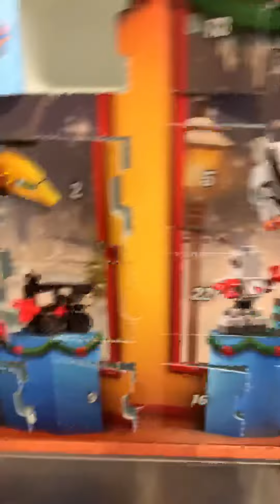Day 21 of my first LEGO advent calendar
Huh; well I guess it was another cross promotion of another set; was never a huge fan of construction vehicles ... maybe a bulldozer or a wrecking ball